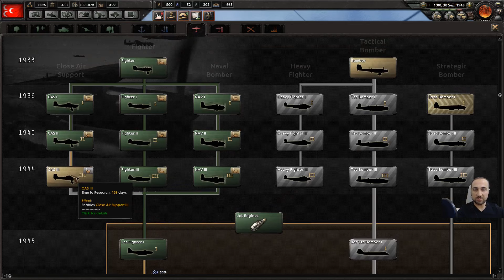[Hearts of Iron 4] - Türkiye - Yeni Osmanlı - B32 - Türk Jetleri! :)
Teknolojimiz muasır medeniyetin de önüne geçti :)
Hearts of Iron 4' te  Türkiye ile oynuyoruz :)